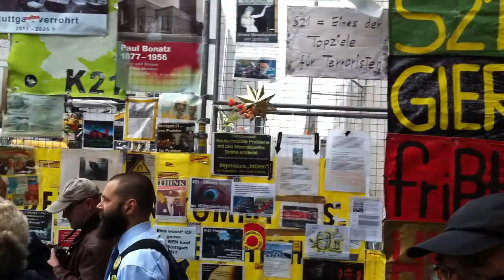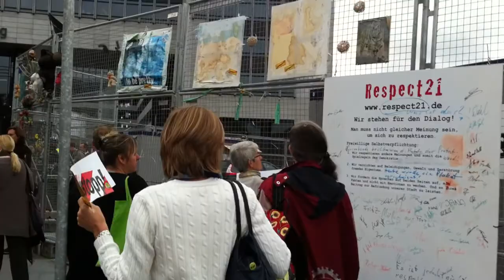Demozug vom Grundwassermanagement zum Nordflügel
Nachdem die Meldung an der Promiblockade vor dem Grundwassermanagement kommt, dass die LKW´s am Nordflügel in die Baustelle einfahren wollen, macht sich ein Teil der Stuttgart 21 Gegner auf die Socken in Richtung Nordflügel.